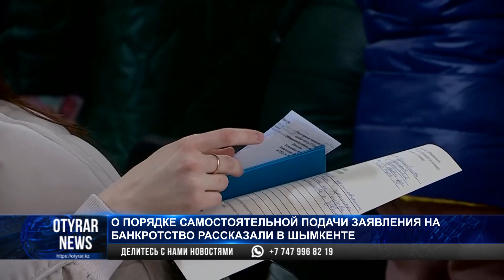О порядке самостоятельной подачи заявления на банкротство рассказали в Шымкенте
Граждане могут подать заявление о банкротстве через портал электронного правительства, в центр обслуживания населения или в управление государственных доходов начиная с марта.

Для подачи заявления нужно только взять удостоверение личности.
Однако гражданину, объявившим себя "банкротом", не выдается кредит в течении 5 лет, и  3 года ведется контроль за имуществом, зарегистрированным на его имя.

Чтобы подать заявление нужно также соответствовать специальным требованиям.